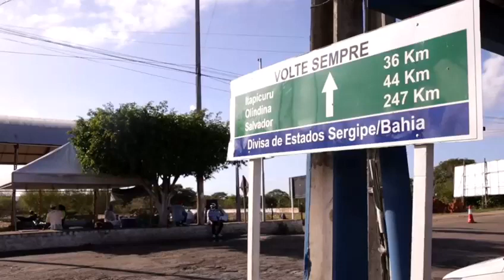Tobias Barreto coloca barreira sanitária na divisa com Bahia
O município de Tobias Barreto, localizado no agreste de Sergipe, implantou barreiras sanitárias como forma de prevenção à Covid-19 desde a última segunda-feira, 1. As barreiras estão localizadas no povoado de Lagoa Redonda, que fica entre Tobias Barreto e Itapicuru, município localizado no estado da Bahia.  No local, estão sendo realizadas a aferição de temperatura, higienização das mãos e distribuição de máscaras para as pessoas que saem da Bahia e vêm em direção a Sergipe.